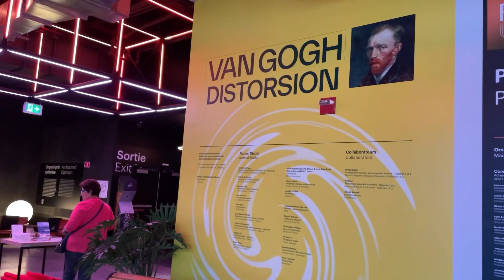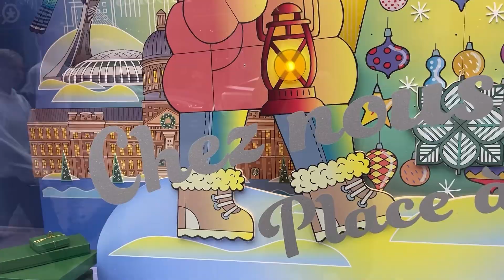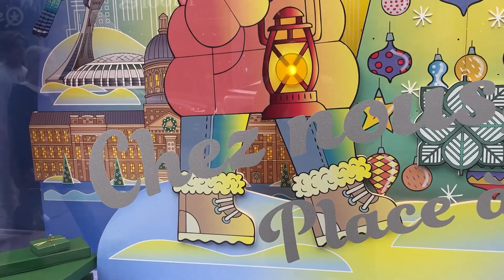🟢 10 правил против УНЫНИЯ СТАРЕНИЯ ГРУСТИ …. всего 10 правил…. от Розанна Адам